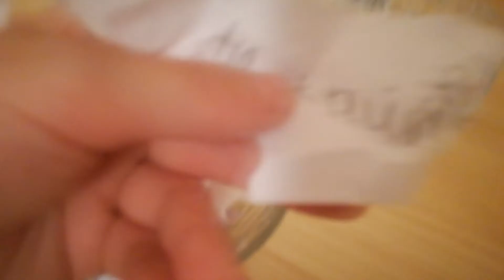PREDIZVICI !!! Water Bottle Flip Chalenge #9